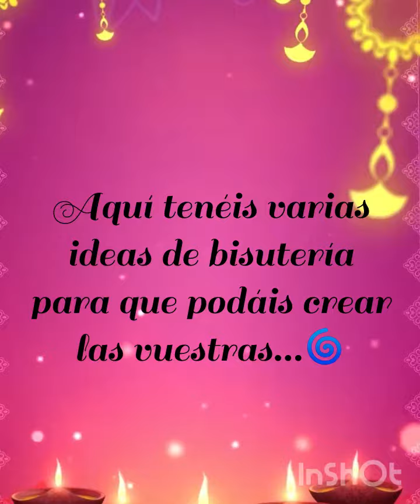Ideas de bisutería artesanal